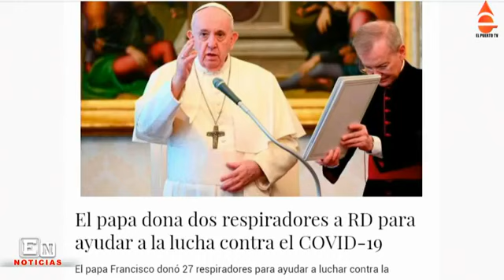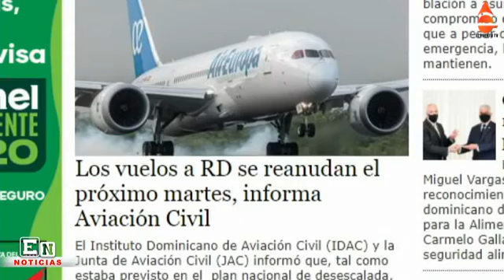RESUMEN DE NOTICIAS DEL DIA 26 6 2020 EN EL PUERTO TV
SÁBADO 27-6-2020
COMUNÍQUESE CON EL PUERTO TV AL TEL. Y Y SIGUE A WILLIAM RODRIGUEZ EN YOUTUBE, FACEBOOK, TWITTER Y POR ELPUERTO.COM.DO…..DECLARARÁN EMERGENCIA DE SALUD Y EXTENSIÓN DE AYUDAS A FAMILIAS…..PROCURADOR DICE ESTADOS UNIDOS RECONOCE LUCHA RD CONTRA TRATA….GOBIERNO DEJARÁ MÁS DE RD$100,000 MILLONES A LAS NUEVAS AUTORIDADES PARA ENFRENTAR LA CRISIS….LOS VUELOS A RD SE REANUDAN EL PRÓXIMO MARTES, INFORMA AVIACIÓN CIVIL…... MÉDICOS DECLARAN A LUIS ABINADER Y RAQUEL ARBAJE CURADOS DEL COVID-19…..EL 85% DE LAS UNIDADES DE UCIS EN LA PROVINCIA SANTO DOMINGO ESTÁN OCUPADAS…..LOS CANDIDATOS NO REVELAN NOMBRES DE QUIÉNES LES FINANCIAN….EN EL MOMENTO MÁS CRÍTICO POR CONVID 19 TERMINA EL TOQUE DE QUEDA….. MUERE HIJO DEL CANTAUTOR JOSE ANTONIO RODRÍGUEZ…. COMBUSTIBLES SUBEN ENTRE D$0.90 Y RD$5.50…. SECTOR DE ENERGÍAS RENOVABLES FIRMA ACUERDO DE COMPROMISO CON CANDIDATOS DEL PRM…. GONZALO CASTILLO DISPONE COLOCACIÓN DE DISPENSADORES GEL DESINFECTANTE EN COLMADOS DEL DISTRITO NACIONAL…… PRM A DANILO: LAS ENCUESTAS QUE SIRVIERON PARA PROYECTAR SUS DOS VICTORIAS, AHORA CONFIRMAN DERROTA DE SU CANDIDATO…… PRM A DANILO: LAS ENCUESTAS QUE SIRVIERON PARA PROYECTAR SUS DOS VICTORIAS, AHORA CONFIRMAN DERROTA DE SU CANDIDATO…. ESTADO LE DARÁ 800 MILLONES AL PLD, PRM, PRD Y PRSC POR ELECCIONES…. LEONEL SOBRE SALIDA DE DANILO A LAS CALLES: “YA ES TARDE PARA ABLANDAR HABICHUELAS”….. PRM DENUNCIA ANTE EL MINISTERIO PÚBLICO CAMPAÑA DE GONZALO POR PRESIONES A EMPLEADOS PÚBLICOS…. JOSÉ TOMÁS PÉREZ DICE GOBIERNO HA LEVANTADO ESTADO DE EMERGENCIA POR ACUSACIONES DE OPOSICIÓN…. EN SIETE SEMANAS LAS GASOLINAS HAN SUBIDO ENTRE 21 Y 24 PESOS…… AMABLE ARISTY SE “LAS JUEGA TODAS” ANTE VIRGILIO CEDANO Y ROBERT DE LA CRUZ EN LA ALTAGRACIA….. CASTAÑOS DESCONOCE SITUACIÓN DE CANDIDATO DE NIGUA AL QUE SE REFIRIÓ DANILO….. PROCURADURÍA REACCIONA A INFORME DEPARTAMENTO DE ESTADO; JUSTIFICA CAMBIO DE FISCAL…..BANCOS SEGUIRÁN MISMO HORARIO PESE NO HAYA TOQUE QUEDA…..HOY VENCE PLAZO PARA PUBLICAR ENCUESTAS….DANILO LLAMA A IR A VOTAR MASIVAMENTE; CONFÍA ELECCIONES SE DESARROLLARÁN EN PAZ….FERNÁNDEZ PROMETE TREN DESDE LA CAPITAL A SANTIAGO Y OTRAS OBRAS VIALES…... HIJA DE ABINADER, POSITIVA A COVID, RETA A MIGUEL GUERRERO A UNA ENTREVISTA SIN MASCARILLA POR SUS DUDAS…. EUCLIDES GUTIÉRREZ DICE PLD NO TIENE MIEDO NI ACEPTA INTIMIDACIONES Y SALDRÁ A LAS CALLES…. GUIDO DENUNCIA CONVIERTEN MILITARES EN “ACTIVISTAS” DE GONZALO…. ITALIA AUTORIZA CELEBRACIÓN DE ELECCIONES EL 5 DE JULIO EN SU TERRITORIO…..